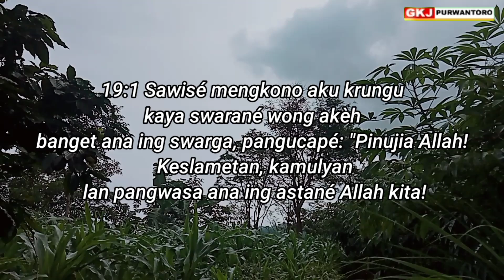Renungan Padinan GKJ Purwantoro Klasis Wonogiri,Senin Pon 28 Maret 2022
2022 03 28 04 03 Minggu pertama April

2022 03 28 *Wahyu 19:1-8, PINUJIA ALLAH*
Renungan Padinan GKJ Purwantoro, Senin Pon 28 Maret 2022, Pdt. Yahya Tirta Prewita

Wahyu 19:1, LAI, 1994
19:1 Sawisé mengkono aku krungu kaya swarané wong akèh banget ana ing swarga, pangucapé: "Pinujia Allah! Keslametan, kamulyan lan pangwasa ana ing astané Allah kita!
HOSIANA, AMIN.

Saben wong duwe pepenginan, kekarepan, lan pangangen-angen. Iku kabeh dadi pamuji, sing dadi pengarep-arep, lan uga dadi pandonga lan panyuwunan ana ing uripe. Pamuji sing diuripi iku mesti dudu sing ala lan cilaka. Apa kang tansah kapujekake ing urip kita?  Urip kang kuwat santosa, rahayu, tentrem raharja, kacukupan, kaparingan lancar lan sapiturute. Ana uga sing pamujine bisa duwe dhuwit akeh lan dadi sugih. Nanging elinga uga menawa dhuwit akeh ora aji menawa kabandhingake karo kaslametan, awak sing sehat, lan ati sing bungah.

Rasul Yohanes nampa wahyu, pamuji kang katur konjuk marang Gusti Allah ing swarga. Awit kaslametan, kamulyan, lan pangwasa ana ing astane Allah! Pamuji panuwun lan sokur iku konjuk ing ngarsane Gusti Allah, aja marang manungsa. Pamuji bisa uga kaaturake marang wong sing pakaryane becik lan bisa dadi tuladha. Lan sakabehing kabecikan iku bisa kababar lantaran sihrahmate Gusti kang wus maringake sihrahmate, lumantar wong tuwa, guru, pemimpin, lan uga sapa wae sing wis dadi lantaran berkah sihrahmate Gusti.  Urip kang rahayu iku urip kang tansah ngaturake pamuji ing ngarsane Gusti. Gusti kang dadi sumbering kaslametan kita.
Amin.

 Ing urip bebarengan, ana uga wong sing golek pengalem lan pamuji saka wong liya. Menawa Gusti ora marengake, apa wong bisa nampa pengalem, pamuji lan pakurmatan saka wong liya?
Pandonga:
 Kepareng gesang kawula tansah dadi pamuji ing ngarsane Gusti, ing pengangen, kekarepan, pitembungan, lan sawetahing pakaryan kawula katur konjuk amrih Asma Paduka kaluhurake.